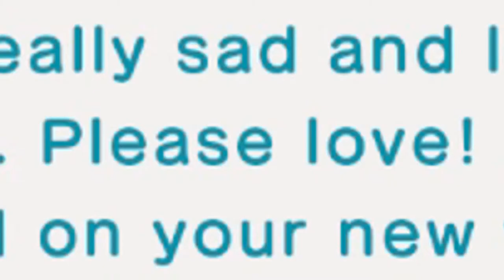How NOT To Win The Bug-Off | Let's Play Animal Crossing New Horizons EPISODE 24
We finally try our turnip project small scale with. results.

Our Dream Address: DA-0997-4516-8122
Check our latest videos for our most current Dream Address!